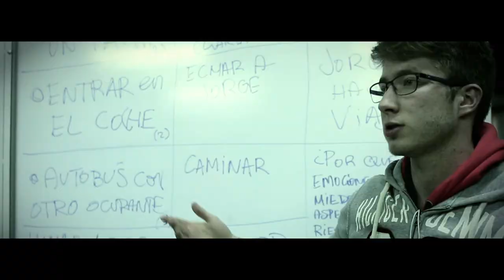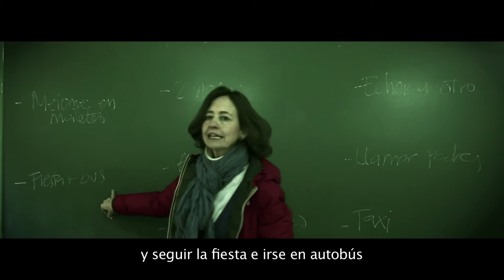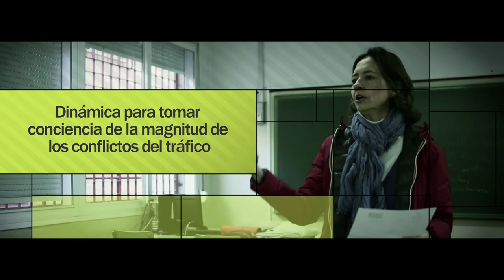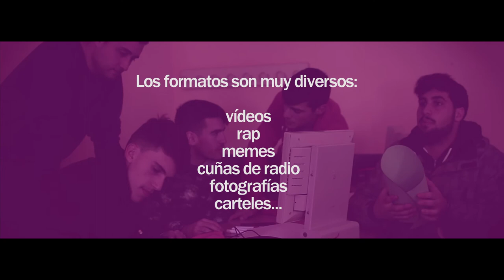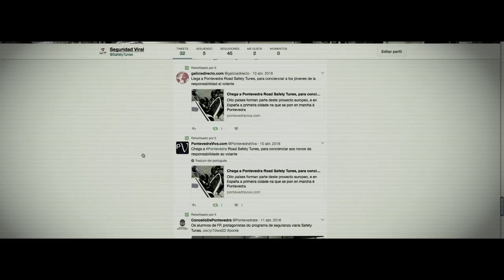Safety Tunes Spain: SAFETYTUNESTUTORIAL (spanish version)